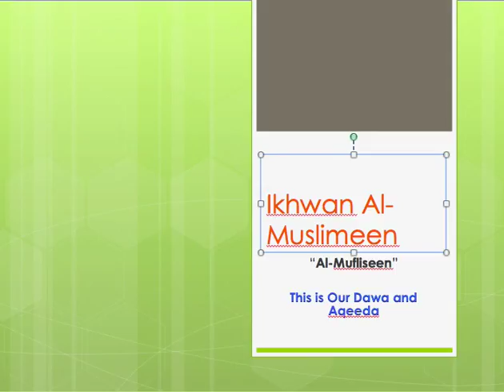Imam Muqbil Bin Hadi: This Our Call And Creed 36:Ikhwan Al-Mufliseen